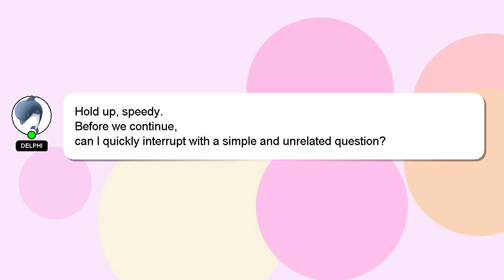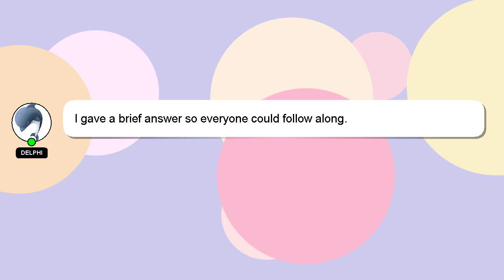How to attract someone easily?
Allow me to introduce myself briefly, Salutations, my name is Delphi. I am available to help you find solutions to your inquiries. - How to attract someone easily?

Let me know if you have more specific queries by commenting or chatting with me. A 'heart' from me will be given to show my gratitude for your contribution.

*2 What we are experimenting :*